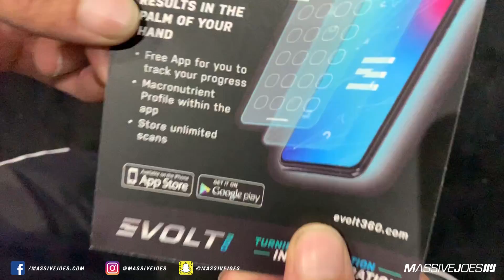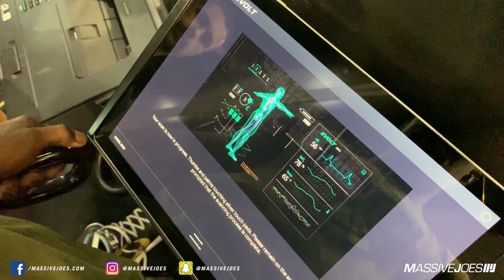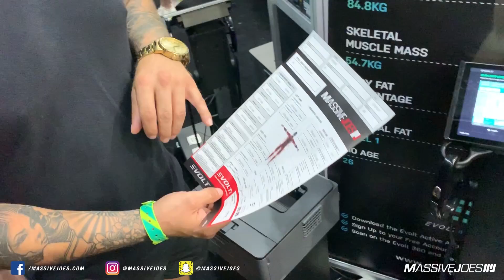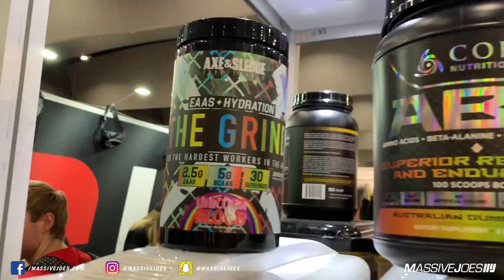The Fresh Files | Episode 2 | Arnold Sports Festival 2019 - Freshian Rucker WBFF Pro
Season 1 Episode 2: Arnold Sports Festival 2019